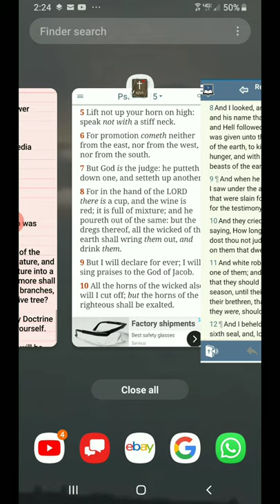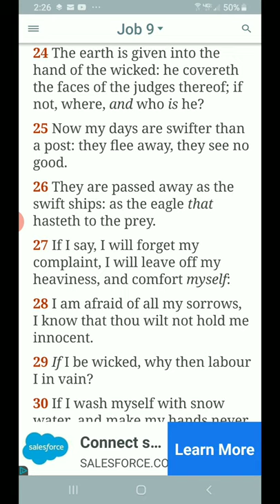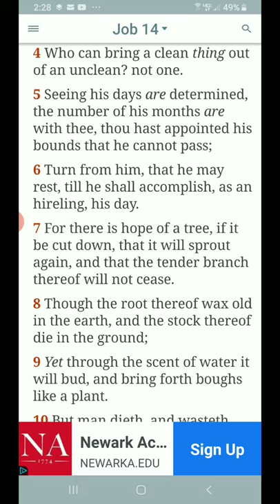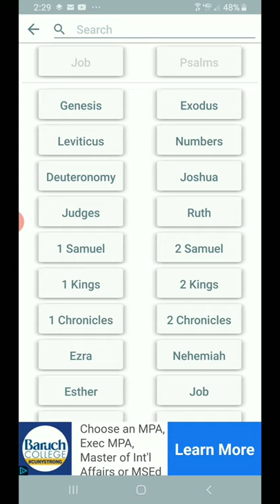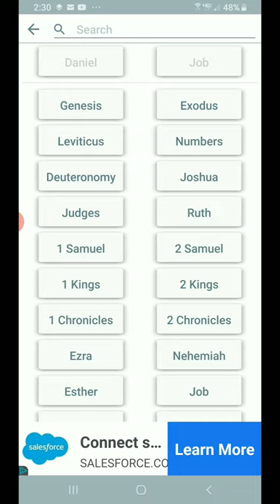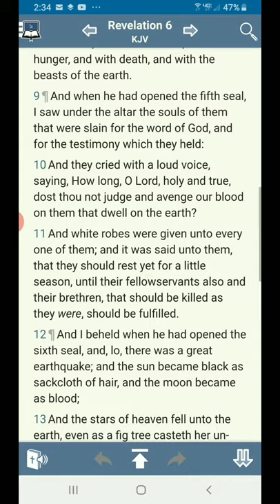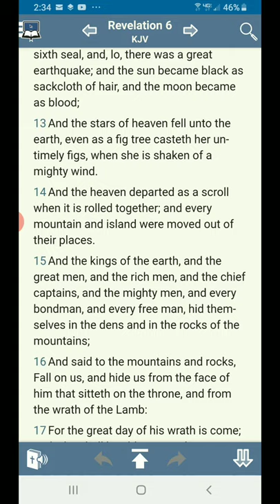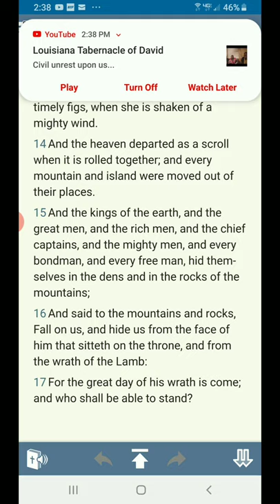Pale Horse - His Name That Sat On Him Was Death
Pale Horse - Esau *His power structure*